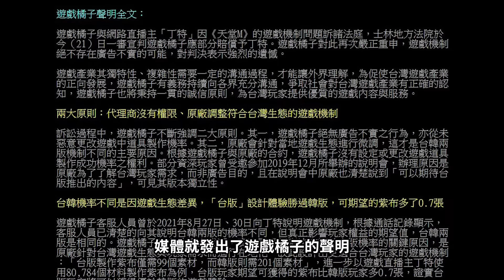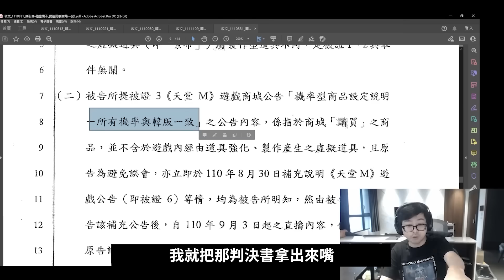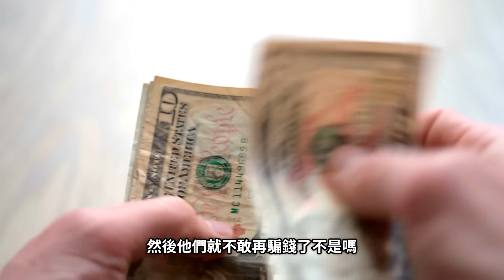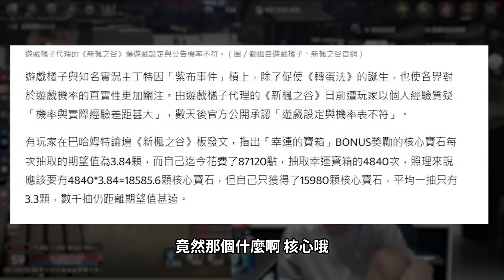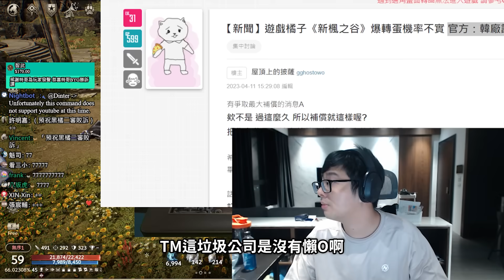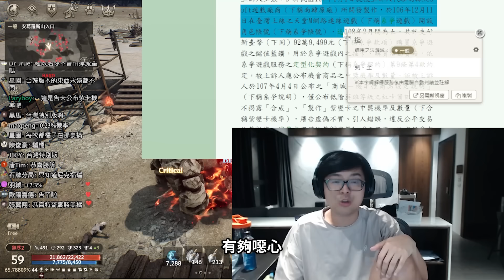【DinTer】終於等到正義降臨！黑橘騙錢遭判賠784萬！屬於各位玩家的勝利！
►Prev上一部影片 【DinTer】十三支｜觀眾不破產挑戰賽‹下集› 戒賭之夜？！把把玩到快中風...堅守多時的丁特高牆要被突破了嗎？分享觀眾遇到的超級鬼牌－中墩五虎將！
►More Highlight 更多精華 【DinTer】久等了！最前線直擊9458吃到飽！什麼樣的泡菜讓史丹利一口秒吐！正港澎湖燒烤這樣吃才對！